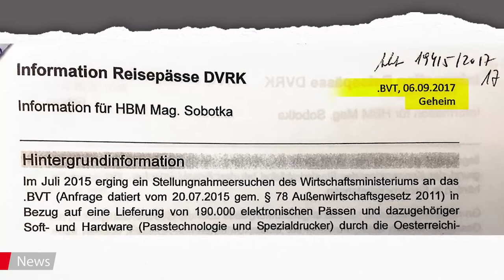Skandal-Reihe im BVT ++ Vergewaltigung verhindert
Der nächste BVT-Skandal, mutige Passanten stoppen einen Übergriff und der Schnee verursacht erste Unfälle – das ist Ihr Nachrichtenüberblick am 20.11.